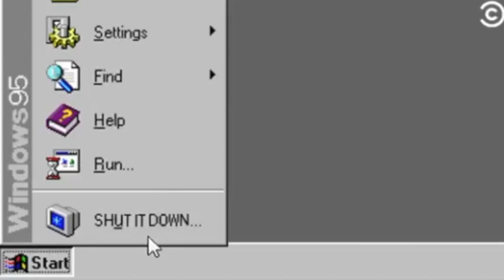I made a song using only your instagram comments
I was inspired to make an entire song totally out of random instagram comments that I found. Honestly it's a vibe. Follow me below!